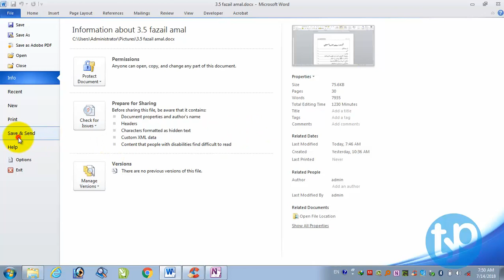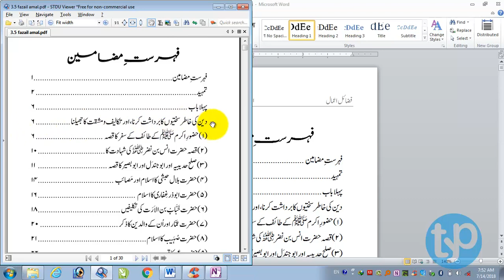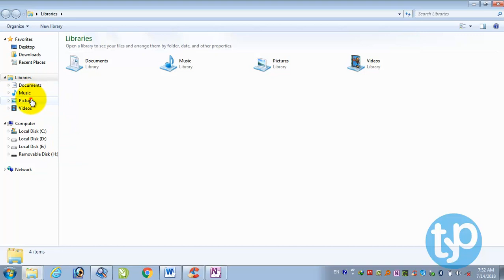9.2 How to Make PDF in Microsoft Word - Make Urdu PDF from Word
9.2 How to Make PDF in Microsoft Word - Make Urdu PDF from Word
اس ویڈیو سے سیکھیں کہ مائکروسافٹ ورڈ سے پی ڈی ایف کیسے بناتے ہیں؟
مائکروسافٹ ورڈ میں اردو کتاب کی فارمیٹنگ مکمل کورس اب یوٹیوب پر اپلوڈ کیا جارہا ہے۔
یہ کورس اب تک مفت دستیاب نہیں تھا، لیکن اب ان شاء مکمل طور پر مفت دستیاب ہوگا، اور جلد ہی آپ کی دسترس میں ہوگا۔
خود بھی دیکھیں، اپنے دوستوں کے ساتھ بھی شیئر کریں۔ اور چینل ضرور سبسکرائب کرلیں۔
This is a complete course. In this course I'll be teaching how to format Arabic or Urdu book in any version of Microsoft Word. So, get ready.
This is paid course published on Udemy plateform, but now I am making it available online for you fellows.